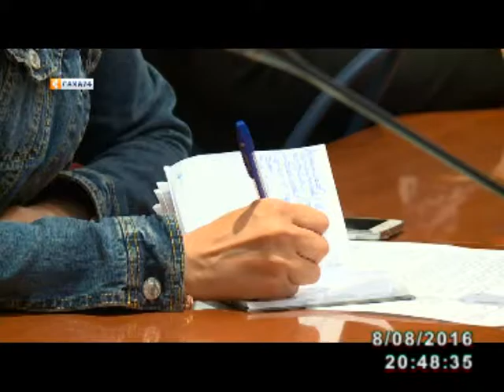Игорь Никифоров: “Чтобы полностью ликвидировать весь аварийный жилищный фонд, потребуется 60 лет”